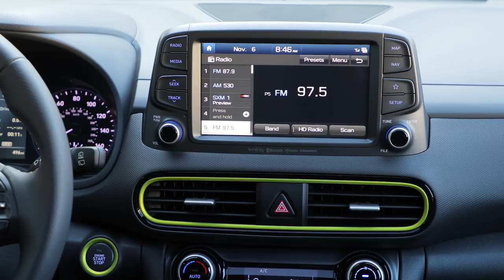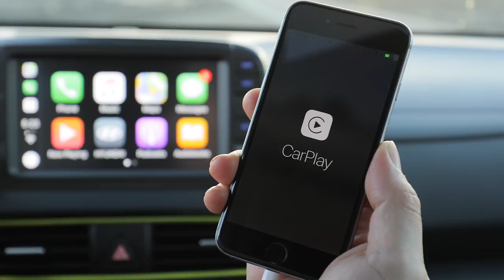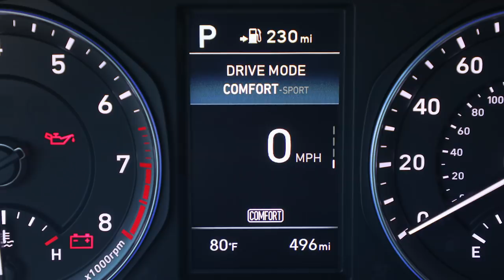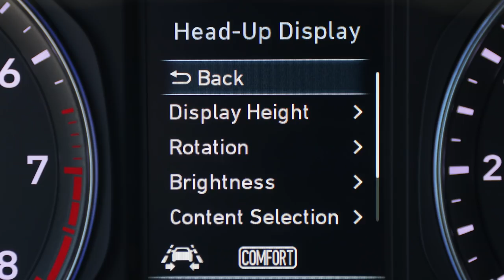2018 Hyundai Kona interior footage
The audio/navigation display incorporates advanced infotainment features and the standard floating seven-inch touchscreen includes Android Auto™ and Apple CarPlay™ capability. The floating display design adds further to the occupants’ sense of interior openness.

Further, HVAC (heating, ventilation and air conditioning) controls are surrounded by soft, fluid details that contribute to a sensuous experience and enhance the comfort-focused environment.